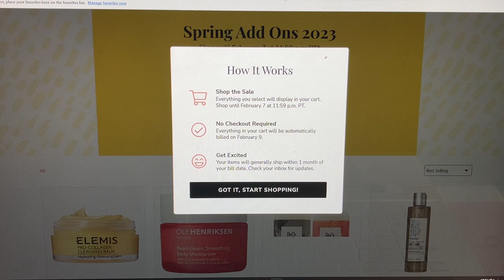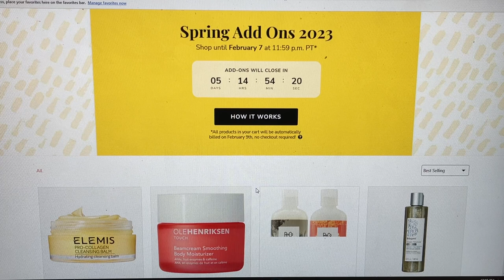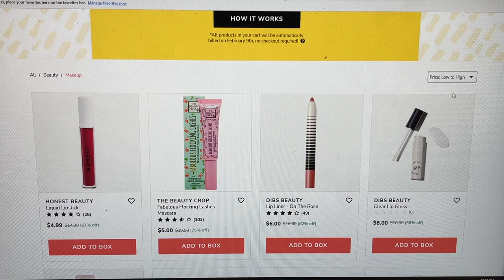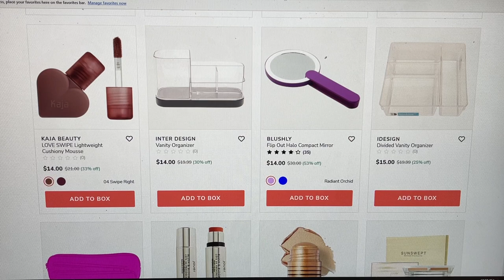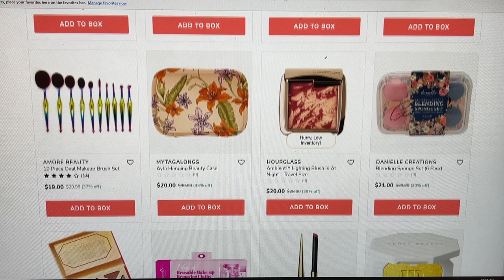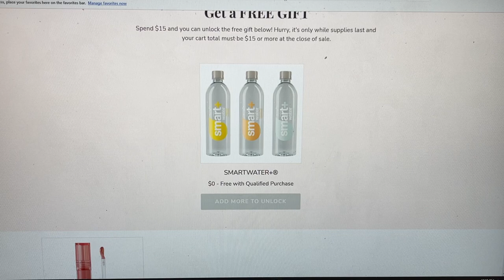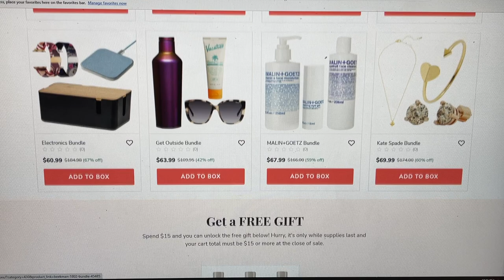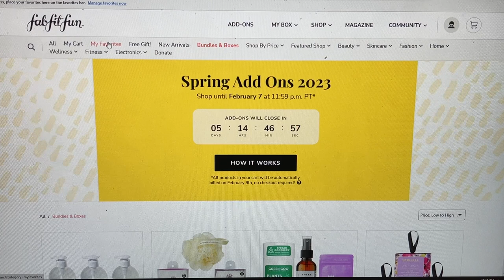FABFITFUN Spring 2023 ADDONS Spoiler How I Shop the Sale...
15%  Code for Juno and Co. TRUEWANTS15
The breakdown of the discount is as follows:
↳ 10% entire order ↳ 15% order if purchase amount exceeds: USA: $59 USD Canada: $75 CAN UK: £43 Australia: $77 AUD FR/EU: €48